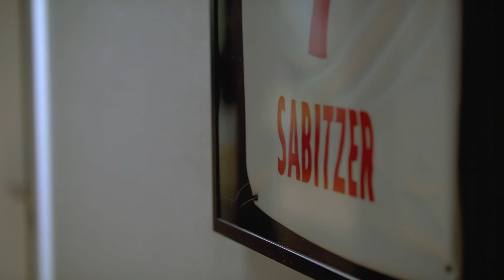Akademie-Führung mit Yussuf Poulsen | MediaMarkt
Triff deinen Roten Bullen! Die glückliche Gewinnerin Romy durfte mit dem dänischen Stürmerstar Yussuf Poulsen hinter die Kulissen der hochmodernen RB-Leipzig-Fußball-Akademie blicken.

Ihr wollt noch mehr? Bleibt hier mit uns am Ball

Service.